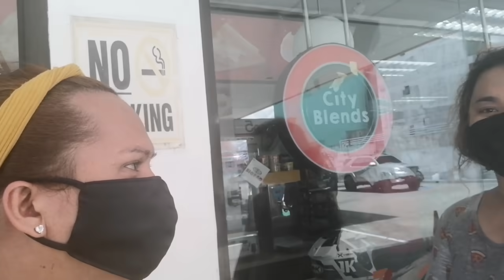7/11 bumili NG fit in right ni deeva / Bagyong oyong VLOG#11